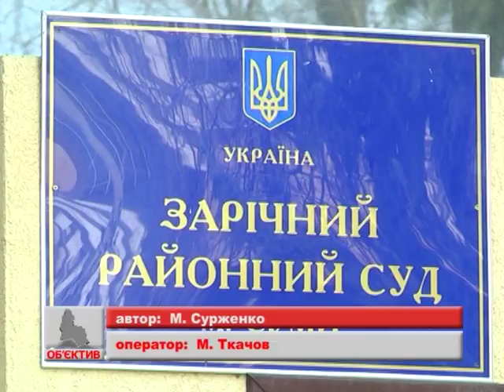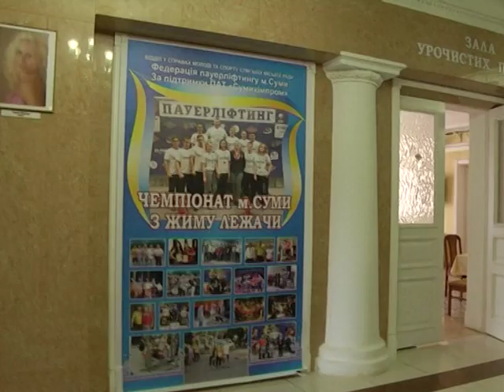Новини 16 квітня 2018.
- Ревізію «Шляхрембуду» та відсторонення директора КП вимагають активісти у Сумах.

- Лікарняний скінчився, телефон не відповідає. Мер Сум не з’явився до суду.

- Директори українських центрів народної творчості відвідали Путивльщину.